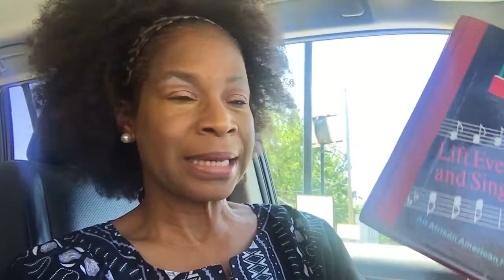Mid Day Bible Study/Analyses of Current Events| Dannah McKellar Ntaka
Join us as we analyze the sermon series, “Don’t Miss the Signs,” by Dr. Howard John Wesley, pastor of the Alfred Street Baptist Church